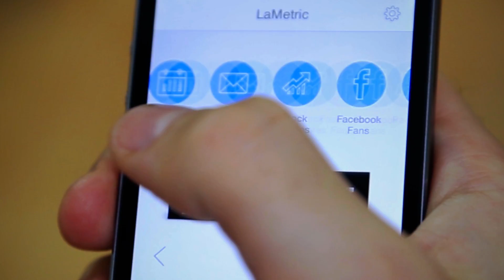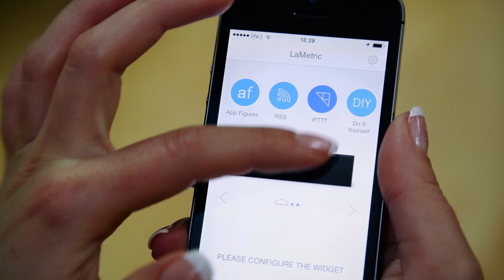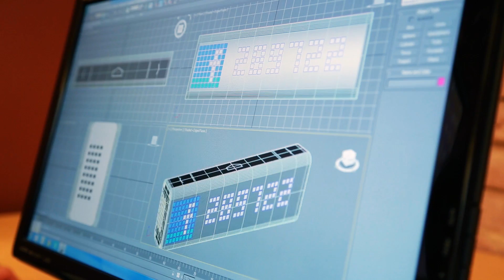LaMetric available for preorder on Kickstarter.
Hackable smart display can show time, news, deadlines, temperature and any other metric needed for your home or business; lets you take action with the click of a button.

It's reinvented clock, "Pebble for home and office". Work as smart display for home automation systems: SmartThings, WigWag, NinjaBlocks.